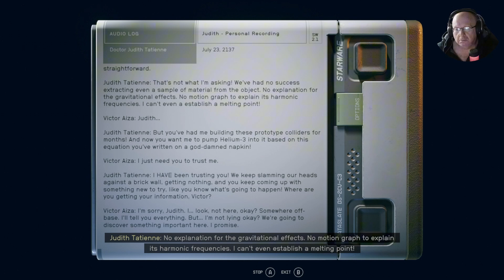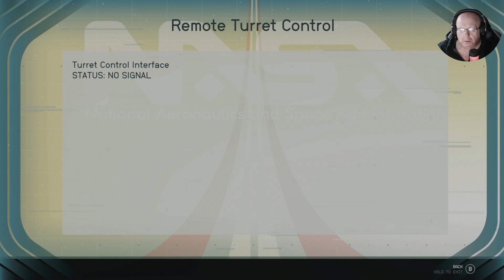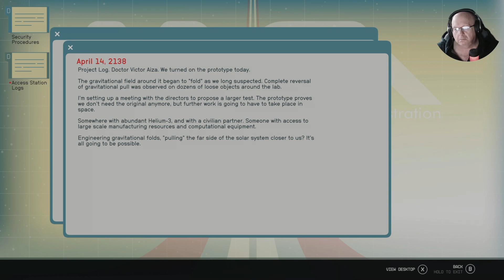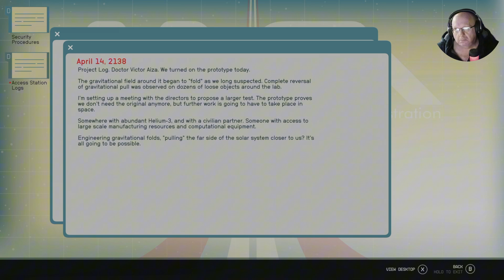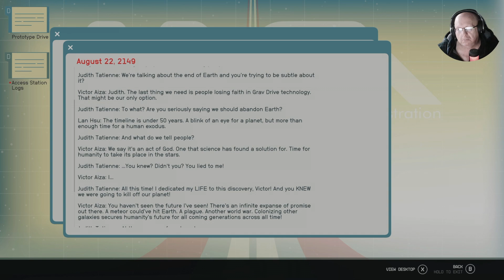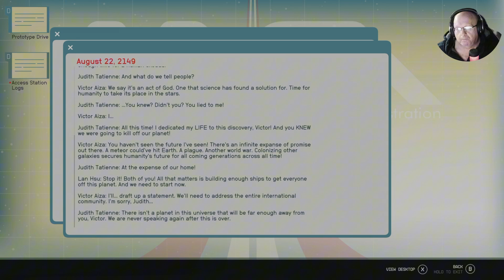Starfield - We're Get Closer To Unity.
Starfield - We're Get Closer To Unity.  This time we a few surprises and get closer to unity.

SYSTEM REQUIREMENTS
MINIMUM:
OS: Windows 10 version 21H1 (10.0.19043)
Processor: AMD Ryzen 5 2600X, Intel Core i7-6800K
Memory: 16 GB RAM
Graphics: AMD Radeon RX 5700, NVIDIA GeForce 1070 Ti
DirectX: Version 12
Storage: 125 GB available space
Additional Notes: SSD Required

RECOMMENDED:
OS: Windows 10/11 with updates
Processor: AMD Ryzen 5 3600X, Intel i5-10600K
Graphics: AMD Radeon RX 6800 XT, NVIDIA GeForce RTX 2080
DirectX: Version 12
Network: Broadband Internet connection